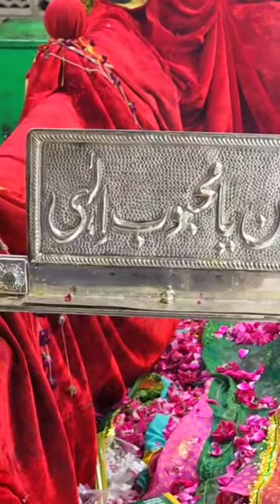Waqat e Iftari Ramzan Mubarak Dargah Hazrat Khwaja Nizamuddin Auliya Mehboob e Elahi Amir Khusro